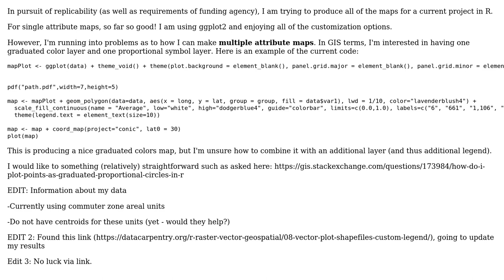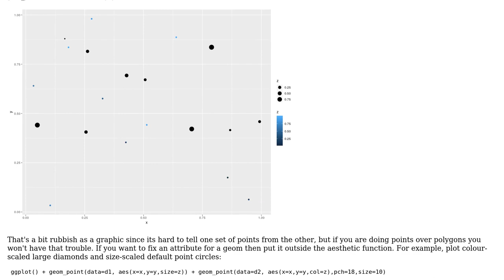GIS: Multiple attribute maps in R?